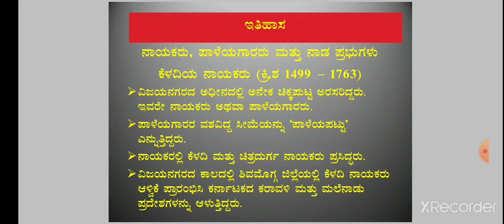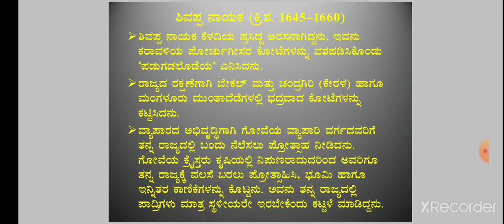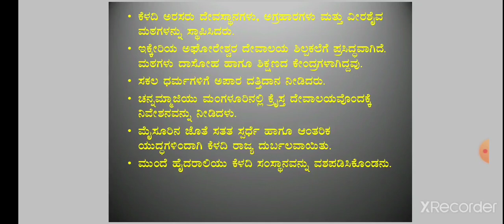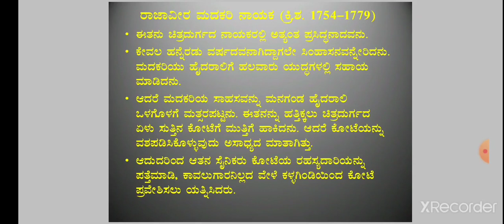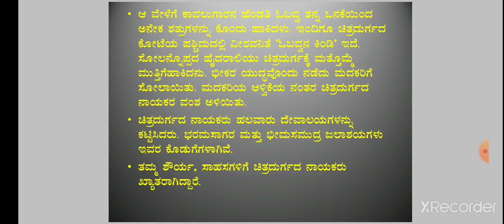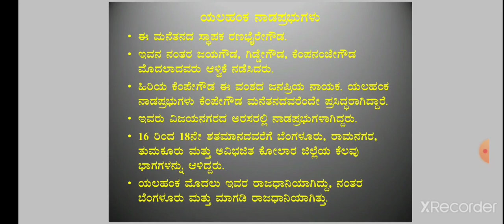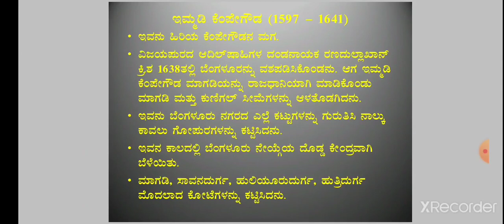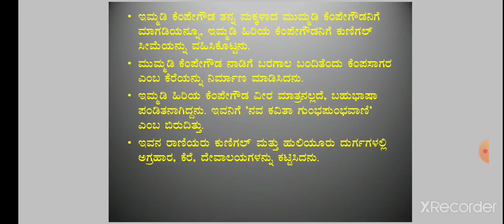7th DSERT history sanchike 18 ### ನಾಯಕರು, ಪಾಳೆಯಗಾರರು ಮತ್ತು ನಾಡಪ್ರಭುಗಳು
7th DSERT history sanchike 18 ### ನಾಯಕರು, ಪಾಳೆಯಗಾರರು ಮತ್ತು ನಾಡಪ್ರಭುಗಳು

Stay home stay safe stay away from corona